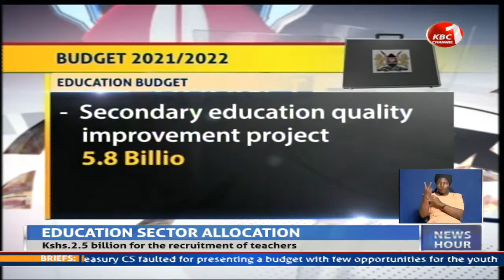Treasury sets aside Ksh 503.9B to support education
The treasury has allocated 62.2 billion shillings for free day secondary education which is part of the 202.8 billion shillings for the education sector for the year 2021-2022 financial calendar. Free primary education will receive 12 billion shillings while the competency based curriculum has been awarded 1 billion shillings.